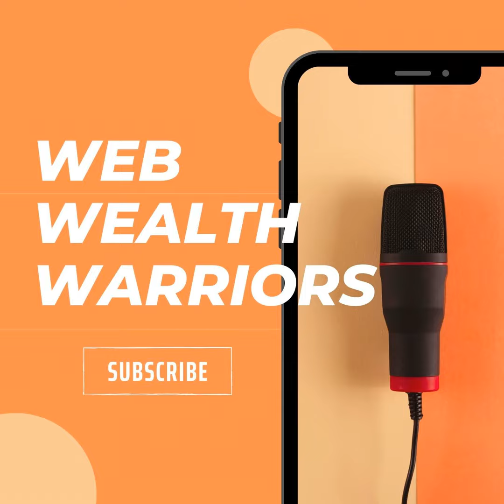Can NFTs Turn You into a Millionaire? Uncover the Future of Digital Wealth and Essential Secrets!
Can NFTs turn you into a millionaire? Discover the future of digital wealth and essential secrets in our latest podcast. Explore the potential, risks, and success stories of NFTs, and learn how to succeed in the digital asset world.

📢 🎉👉Discover Limitless Inspiration: Download eBooks, Music, and Podcasts to Your Heart's Content on TaleWave!